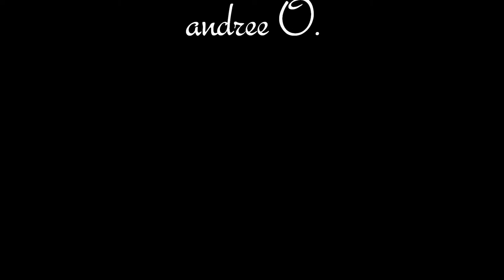Marokko 2012 ( Beach Essaouira ) Nokia N8-00 HD silent film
Nokia N8-00 HD silent film
Essaouira (Arabic: ال as-Ṣawīra; Berber Tassort) is a city in the western Moroccan economic region of Marrakech-Tensift-Al Haouz, on the Atlantic coast. Since the 16th century, the city has also been known by its Portuguese name of Mogador or Mogadore. The Berber name means the wall, a reference to the fortress walls that originally enclosed the city.